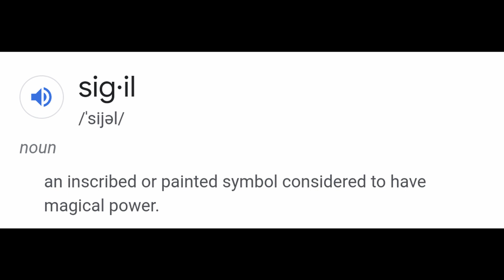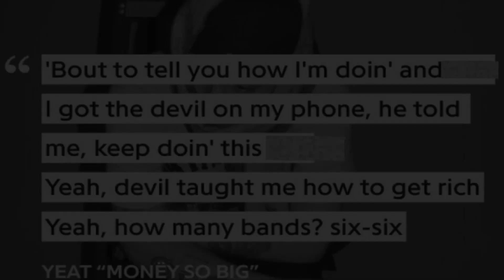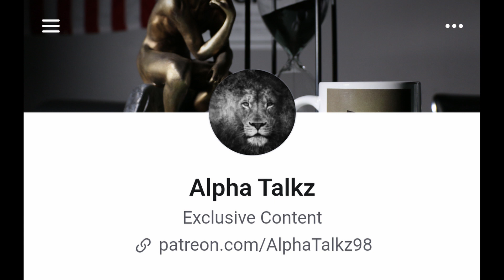The Devils Signature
Joining my patron helps me afford to take more time off to
make more videos like this. Thank you for the support.
Thank you for your support.